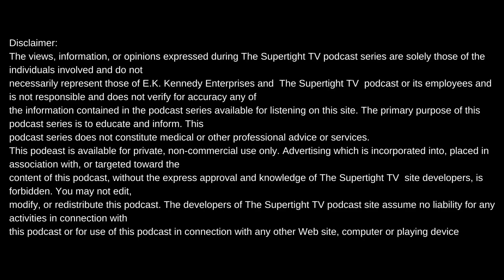JUS EPIK ON HIS RUN WITH REDRUM RECORDS+HUSTLING IN THE MARINES GETS HIM A BAD CONDUCT DISCHARGE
Set design by Steven Taylor Designs